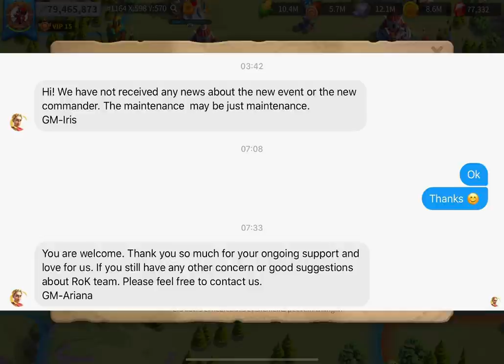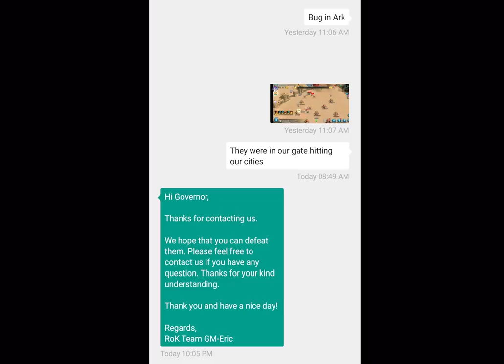NOUVEAU KVK NOUVELLE REGLE ! Rise of Kingdoms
Bien que le nouveau KvK soit toujorus du Lumière et Ténèbre en 4vs4, une petite modification pourrait vraiment changer totalement tout le déroulement de ce kvk 2ème édition en Lumière & Ténèbres.